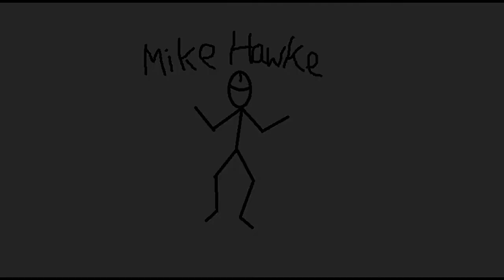mike hawke caught scurvy on the mersey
Ricky Sweet, Rio Brown, Tom Pretty, Lewis Bloomfield, Sam Fletcher AKA BOOOOOONEY, matt alway, aaron wilson aka roon, michael O'Neill, zak buys, CRaig Whitehead, sam currie aka dirt box